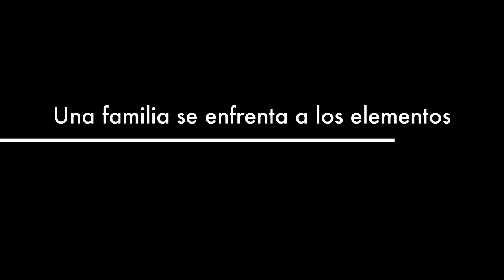Snow in Eufaula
Video sobre:  Nieve en Eufaula